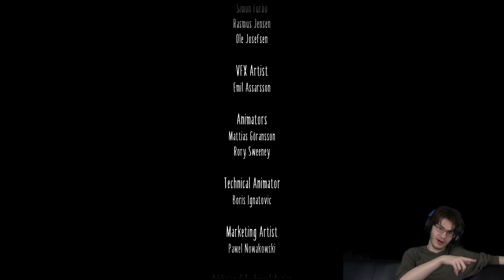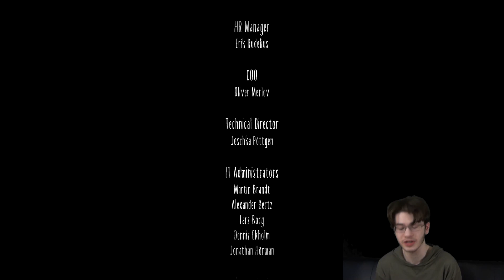I FOUND THE SECRET ENDING! Little Nightmares II Part 5 (Bonus)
In this episode we return to the country house, pale city, the school, the hospital, EVERYWHERE. I went through the pain to find all the shadow glitches to unlock the secret ending.